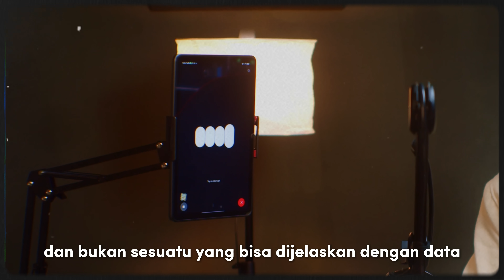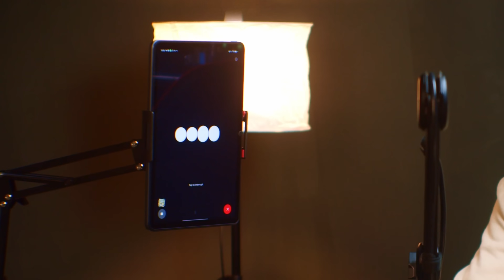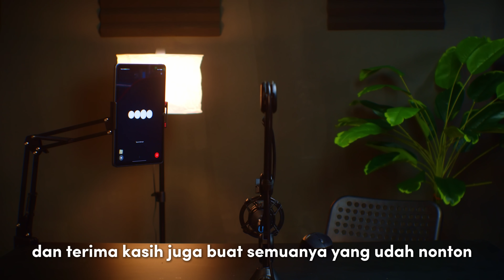Gua Podcast Bareng AI... Dia Manggil Gua Sayang... (Episode 1)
⭐Join LEVEL "VIP" dan kalian bisa nonton video yang belum tayang duluan!
🟡Join LEVEL "Real Followers" dan komen kalian akan lebih dinotice dan punya kesempatan lebih besar untuk gua reply. 🫰